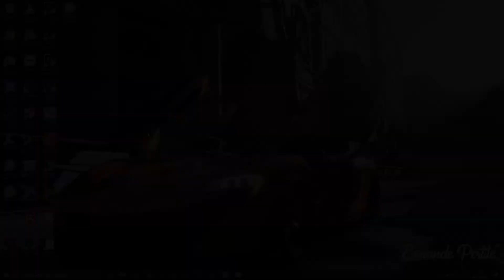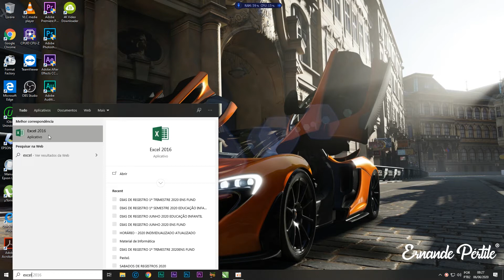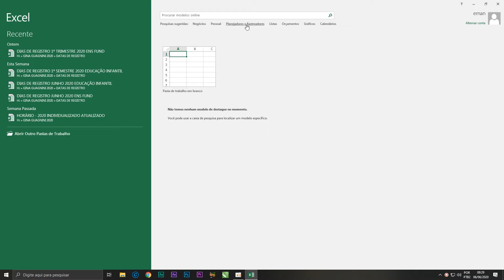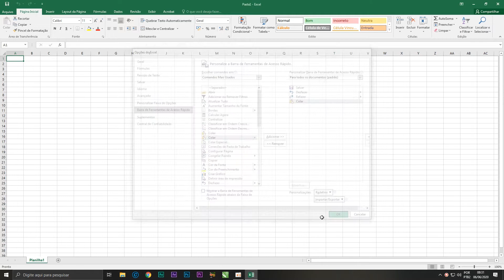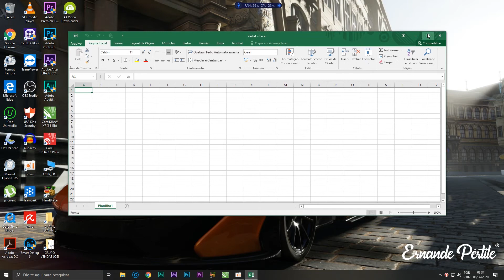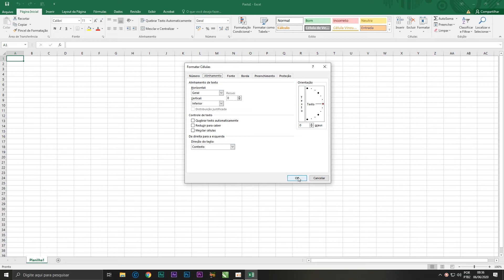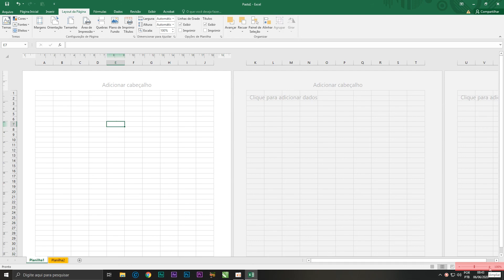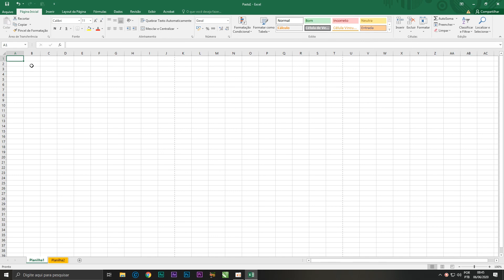AULA #01 - CURSO DE EXCEL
Neste vídeo iniciamos o Curso Online de Excel 2010 - Do básico ao avançado. Neste curso abordaremos conceitos e práticas que vão do nível básico e ao lonogo do curso vamos aprofundando os conhecimentos, possibilitando a você obter o melhor aproveitamento que o editor oferece. Na nossa primeira aula conheceremos a interface do software. Bom vídeo!